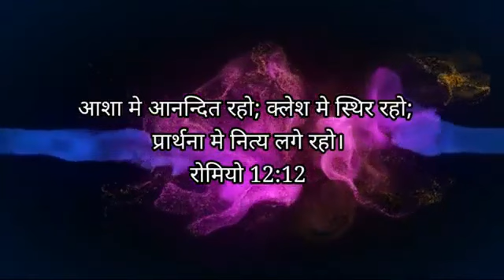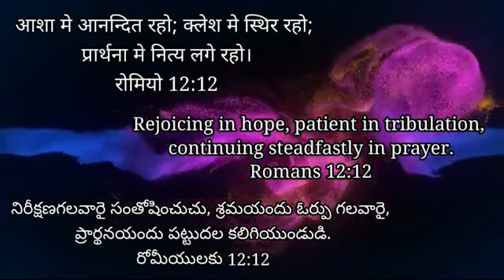7th Mar'23 || Today God's Promise || ఈ రోజు దేవుని వాగ్దానం || आज परमेश्वर का वादा